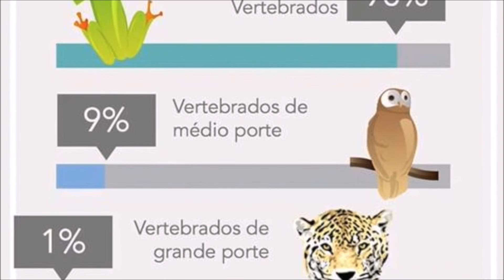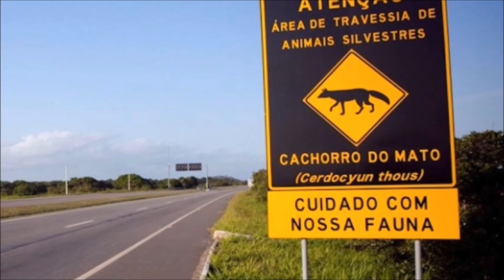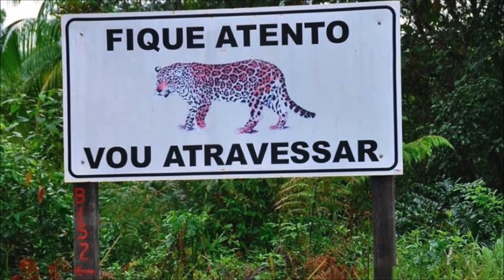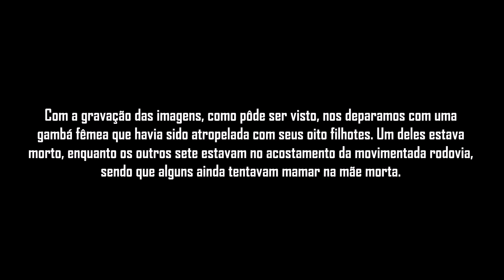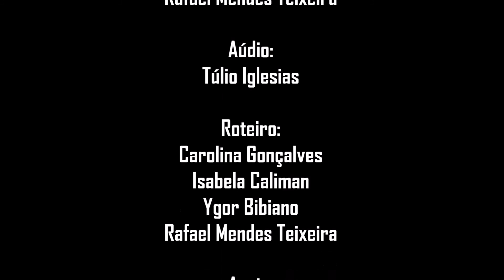Ecologia de estradas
Gravações feitas para um trabalho da disciplina de Biologia da Conservação na Universidade Federal de Viçosa.